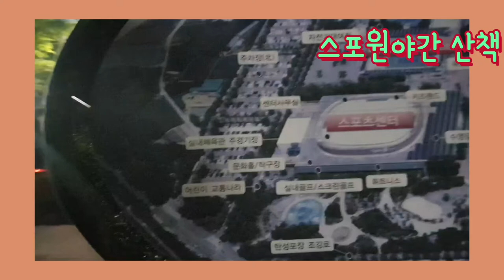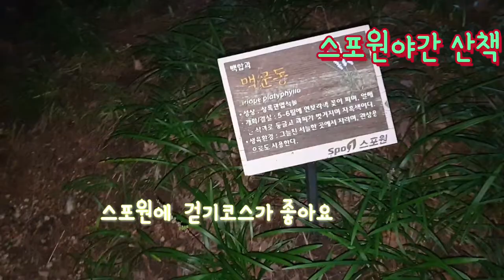여름순간저장☀스위스대스포원Summer Vacation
Switzerland trip#Spowon#Daily travel like a trip#Travel#Health